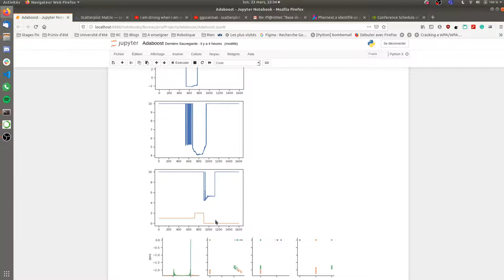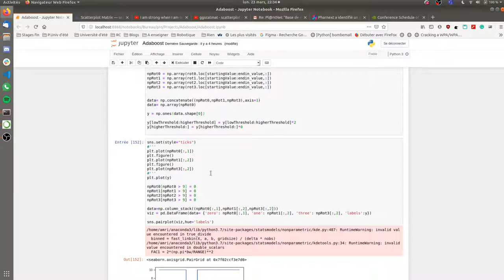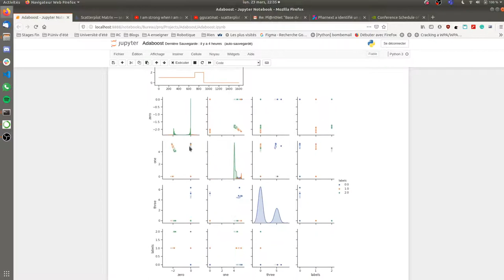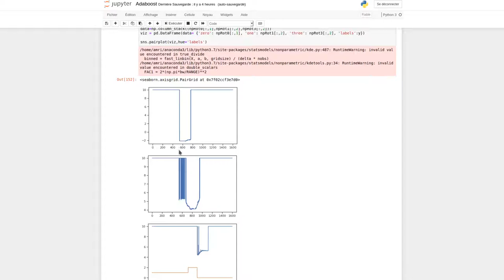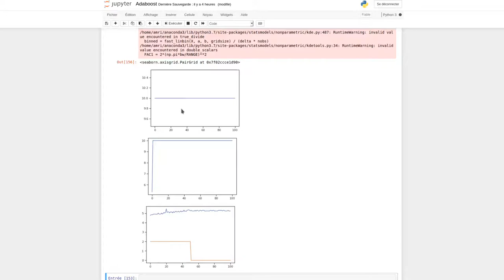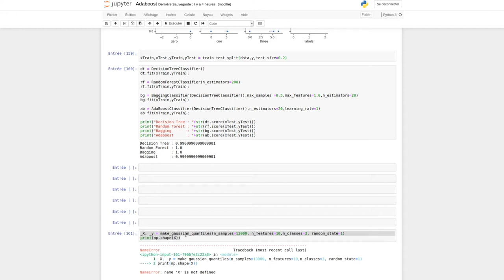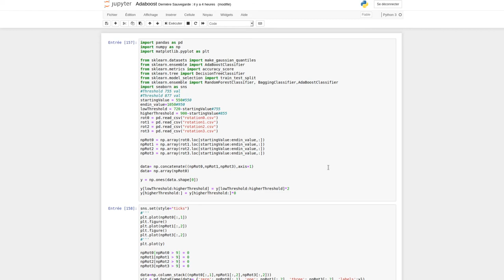Exemple d'utilisation de ScikitLearn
Exemple d'utilisation de ScikitLearn dans un cas pratique avec des données récupérée sur le terrain.